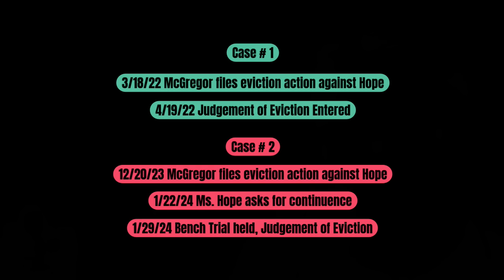3 Evictions and she's still there! Now she's Not Healthy Enough to Continue?? Or is she just Crazy?